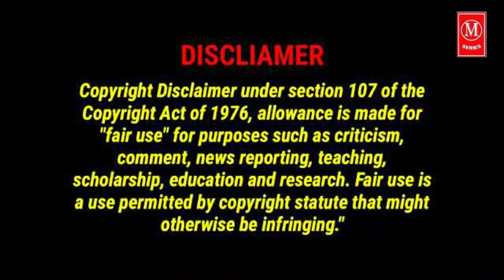রামানাথস্বামী মন্দির || ভগবান শ্রীরামচন্দ্র প্রতিষ্ঠিত এবং পূজিত।| Ramnathswamy Temple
রামানাথস্বামী মন্দির একটি হিন্দু মন্দির যা ভারতের তামিলনাড়ু রাজ্যের রামেশ্বরাম দ্বীপে অবস্থিত শিবদেবকে উত্সর্গীকৃত মন্দির। পাণ্ড্য রাজবংশ দ্বারা দ্বাদশ শতাব্দীতে মন্দিরটি প্রসারিত করা হয়েছিল এবং এর প্রধান মন্দিরগুলি জ্যাভীরা সিনকাইয়ারিয়ান এবং জাফনা রাজ্যের উত্তরসূরী গুণভীর সিনকিয়ারিয়ান দ্বারা সংস্কার করা হয়েছিল। মন্দিরটি ভারতের সমস্ত হিন্দু মন্দিরের মধ্যে দীর্ঘতম করিডোর রয়েছে . মন্দিরটি রামেশ্বরমে শৈব, বৈষ্ণব এবং স্মার্টদের জন্য একটি পবিত্র তীর্থস্থান হিসাবে বিবেচিত। সভাপতিত্বকারী দেবতা, রামানাথস্বামী (শিব) এর লিংগম লঙ্কায় তাঁর সেতু পার হওয়ার আগে রাম প্রতিষ্ঠা করেছিলেন এবং পূজা করেছিলেন।